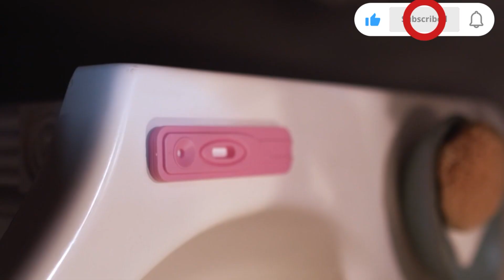हल्की गुलाबी लाइन आने का क्या मतलब है|faint line on pregnancy test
हल्की गुलाबी लाइन
Pregnancy kit me halki line aane ka matlab
Halki gulabi line ka matlab pregnant hai ya nahin
Pregnancy test kit me ek line dark or dusri light pink
Faint positive line on a pregnancy test
faint line on pregnancy test
प्रेगनेंसी टेस्ट किट में हल्की लाइन का मतलब
प्रेगनेंसी किट में हल्की गुलाबी लाइन कब आती है
Faint pink line on pregnancy test kit
Pregnency kit me doosri halki gulabi rekha ka matlab
very faint line on pregnancy test
urine pregnancy test